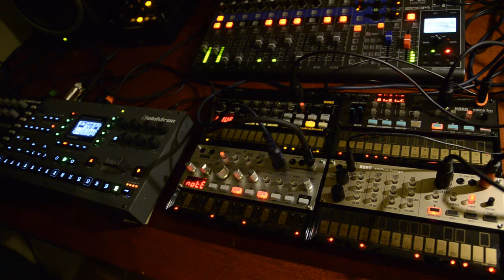Jamuary 4 - Sol Noctis - Korg Volca Jam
Volca's on the Jamuary 4 menu. Korg Volca Keys, Volca FM and Volca Bass and Waldorf Streichfett sequenced by the Octatrack. Volca Beats on the internal sequencer.